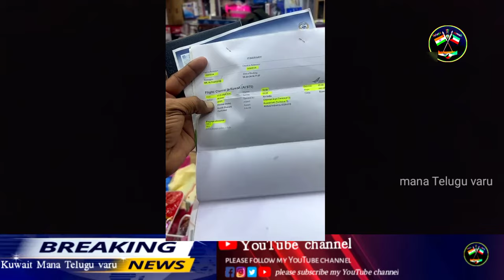కువైట్ కి కొత్తగా వచ్చి పాస్పోర్ట్ వీసా మాలియా లో పారేసుకున్నరు